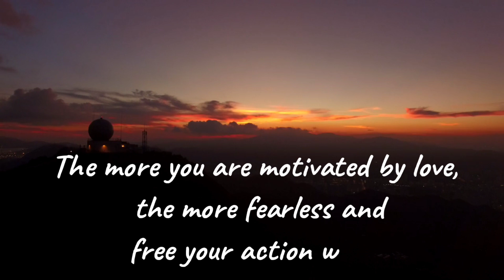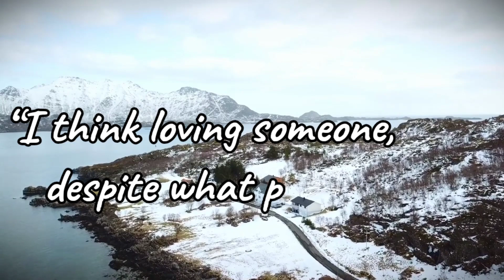"Be Fearless" Powerful Motivational Quotes||Active Motivator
This video is about to fearless powerful motivational quotes which overcome your fears and gives you courage and hope to overcome such type of situations Hope you guyz like and enjoing my videos Thanks Alot for your feedback
be fearless quotes
powerful motivational quotes
active motivator